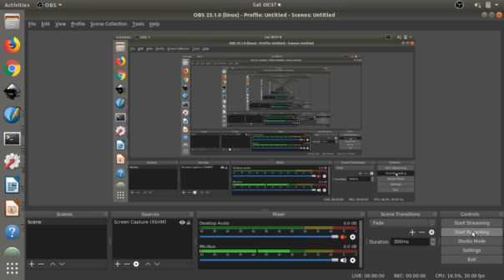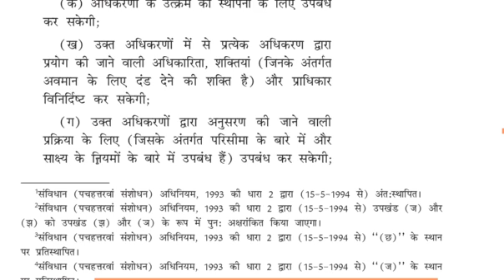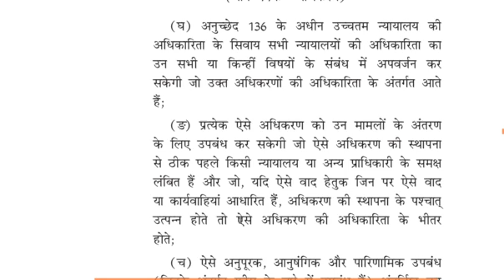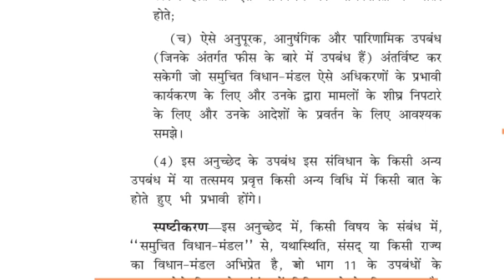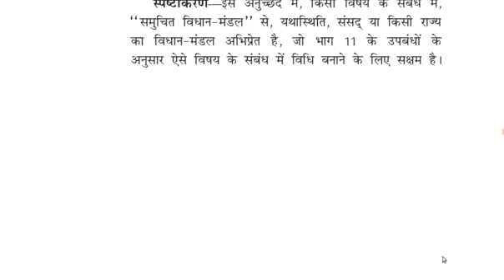323 2 भाग XIVA अधिकरण अनुच्छेद - 323A - 323B, Tribunals - 323A - 323B,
भाग XIVA अधिकरण अनुच्छेद - 323A - 323B, Tribunals - 323A - 323B,